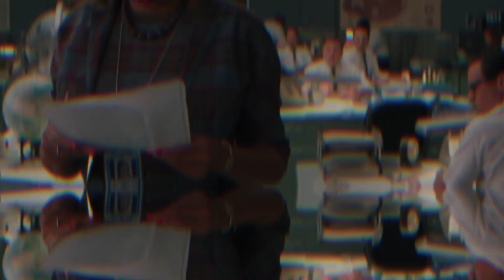Film Music Fridays, Ep. 31 - Benjamin Wallfisch's HIDDEN FIGURES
Host: Justin Freer